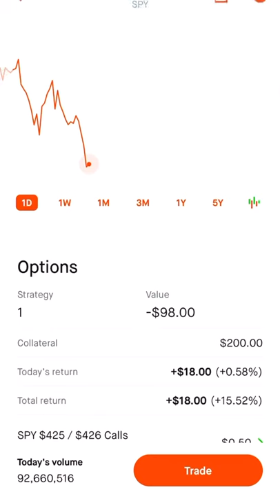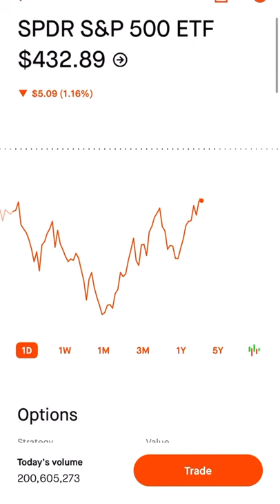Trading ETF’s I Lost My Trade